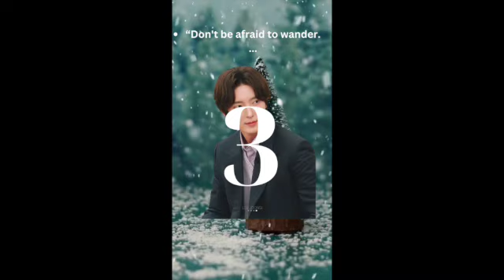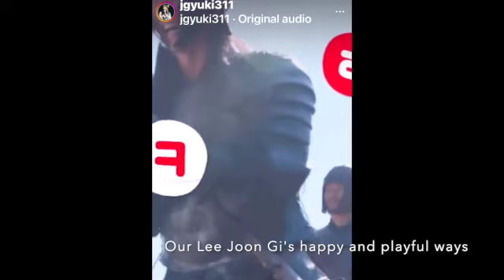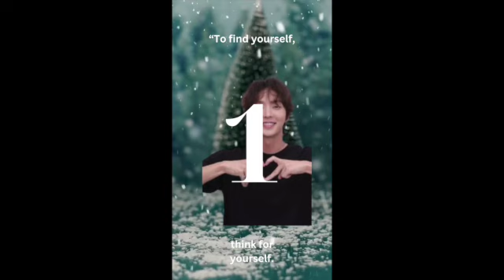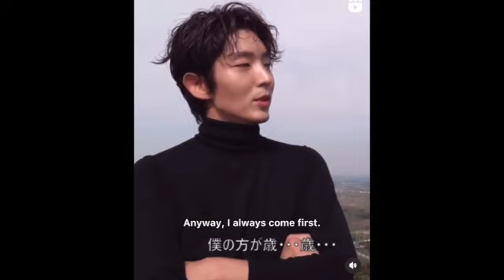LJG New Year vibes and wishes mixed with Japan, other sentiments and sensations.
I don't know how this is gong to go with you supporters. It's a bit of mish mash of ideas. Let see how it goes. Not for the faint hearted (OCD) obsessive-compulsive disorder